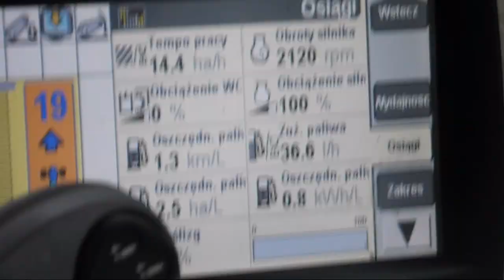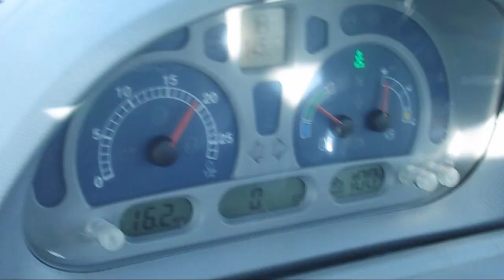Podsumowanie Sezonu 2012/Ursus 1014/Ursus912/Zetor 7245/NH T7.220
Produkcja nr 11 w tym roku :P Jakies pytania? pisz postaram sie odpowiedzec na kazde :P: